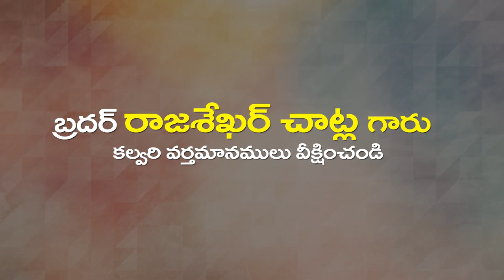24 05 2023 Raj shekhar garu అంశం: సమర్థుడు